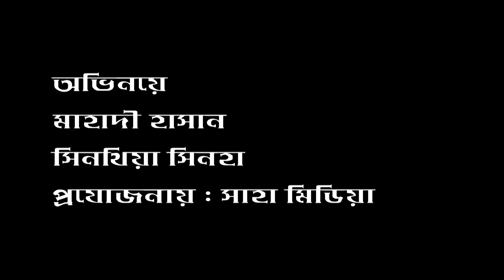এ যুগের প্রেমের দাপট । জীবন বদলে দেয়া একটি শর্টফিল্ম । Short film Dapot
শর্টফিল্ম দাপট । একটি আধুনিক প্রেমের শর্টফিল্ম ।
প্রযোজনায় : সাহা মিডিয়া
Copyright By : Bangali TV